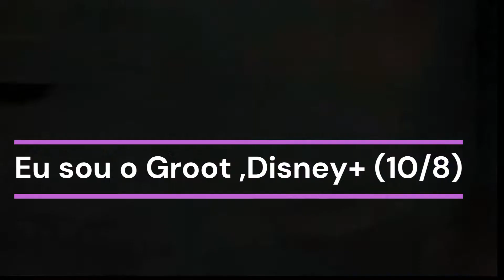Series e Filmes para você assistir em Agosto 2022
Nesse video mostro as Melhores Series e Filmes pra Assistir em Agosto de 2022

Casa dos Dragões - HBO max
Eu sou o Groot- Disney +
Mulher Hulk , defensora da Lei - Disney +

Meu canal aborda conteúdo para público Nerd em geral como, Gamers, quadrinhos e informações nerds.

Em todos os meus vídeos são conteúdos de jogos, animes, mangás, curiosidade e diversão.

com vídeos de jogos , curiosidade nerds em geral .

meu objetivo no Youtube é mostra diversão com conteúdo divertido da cultura pop e informações sobre novos jogos, séries, animes, mangás e filmes

Gostou?